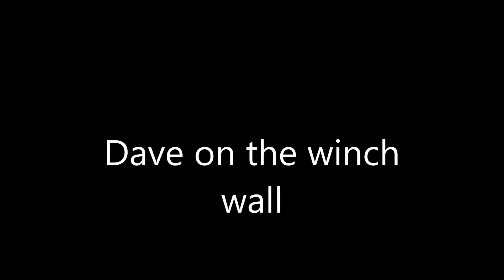Dave on the winch wall